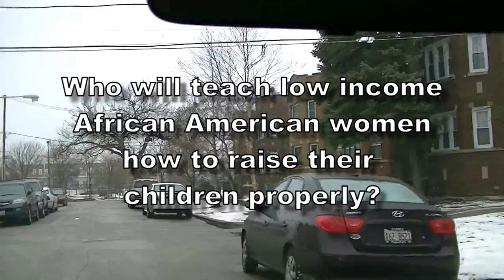March TV Show pt1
Marc  Sims  uses his cable access show to exhorts African Americans to stop the crime in Chicago.

Y'all don't want to hear me, you just want to dance.
Andre 3000